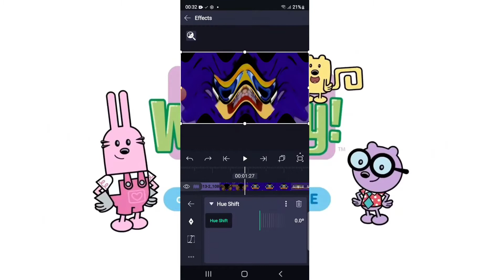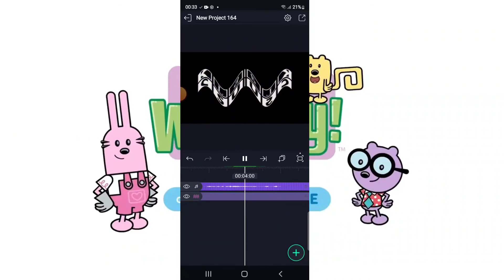How to make a G major 55 On Alight motion And Kinemaster.